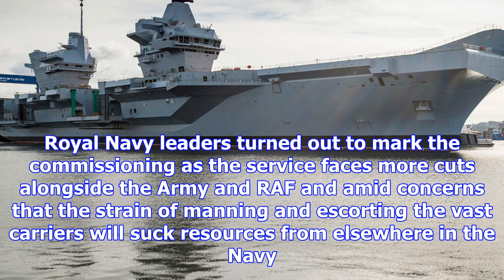The queen commissions the royal navy's newest aircraft carrier - hms queen elizabeth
For each member of HMS Queen Elizabeth’s 700-strong ship’s company, her commissioning as the Royal N...